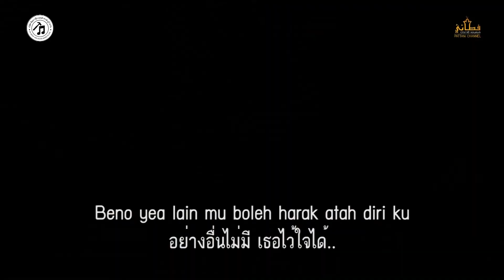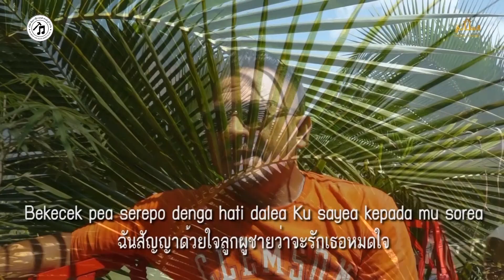3ช่าเวอร์ชั่น Binin ku sayea{บีนิงกูสาแย}นิฟาดือลี ปัตตานีชาแนล{OFFICIAL MV}คำร้องทำนอง มะเดาว์ฮิลล์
Artist Nikfadeli
Lirik Mad Downhill
Muzik Meak Therock
ห้องบันทึกเสียง เดาว์ฮิลล์มิวสิค
สตูดีโอ ปัตตานีชาแนล